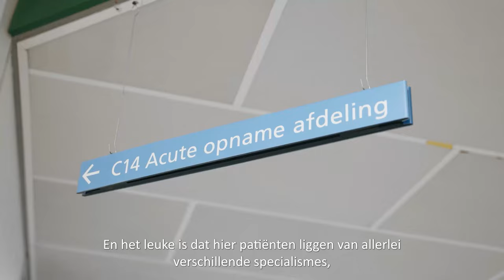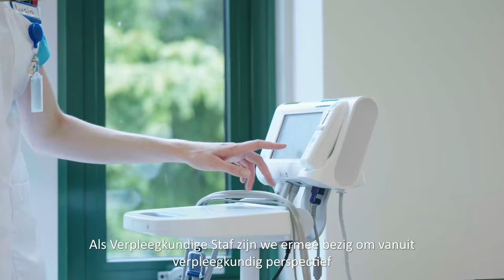Werken bij CWZ, van een eerste baan naar een carrière | CWZ Nijmegen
Lucia uit het Broek vertelt in deze video meer over haar werkzaamheden en ontwikkelingen in CWZ.